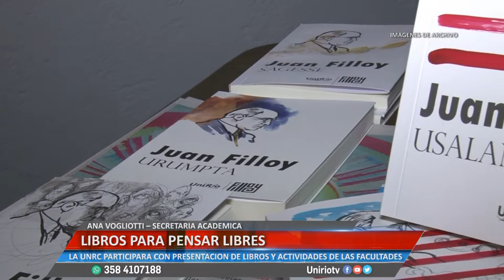LIBROS PARA PENSAR LIBRES - ANA VOGLIOTTI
LA UNRC PARTICIPARA CON PRESENTACIÓN DE LIBROS Y ACTIVIDADES DE LAS FACULTADES
Facebook.com/uniriotv
Twitter.com/uniriotv